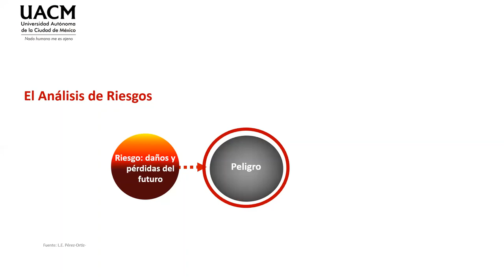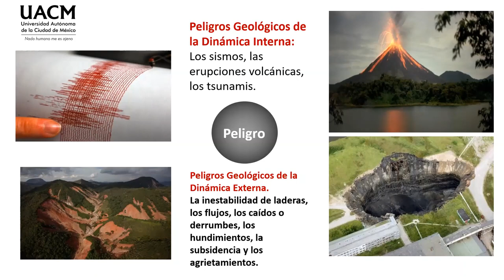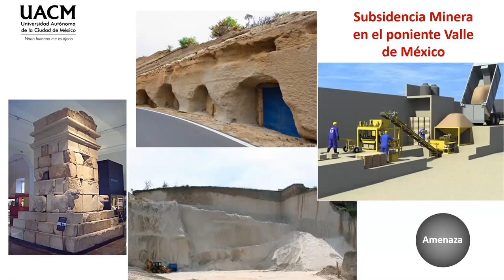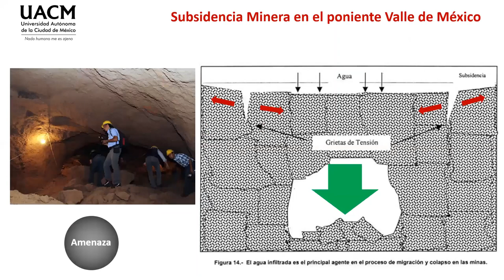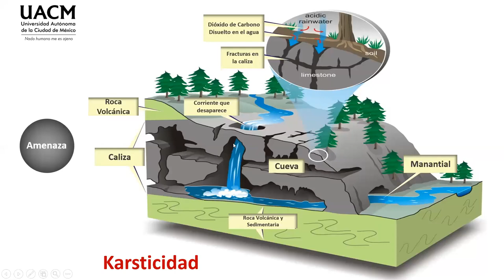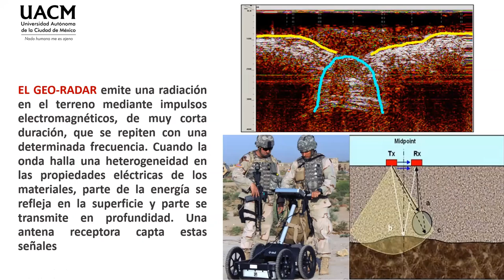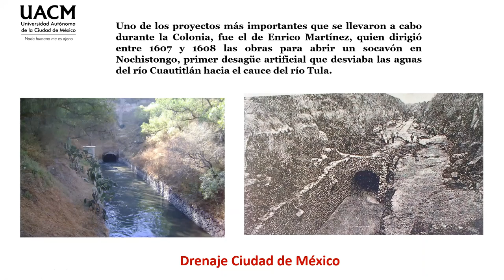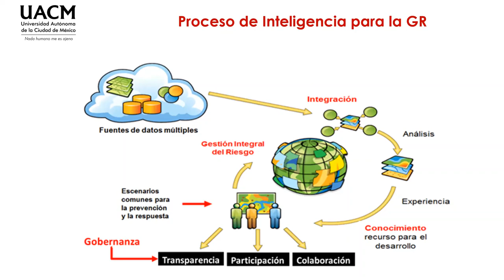04 Geología en el marco del riesgo de desastre Colapso y subsidencia